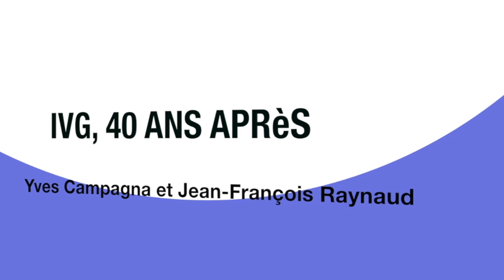La condition des femmes